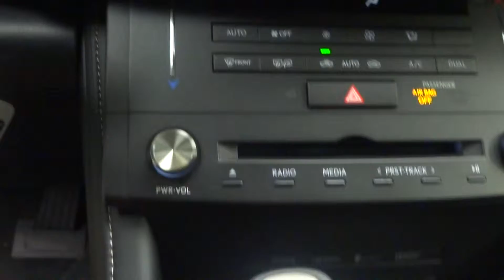2015 LEXUS RC350 w/ NAV Walkaround Lexus of Wilmington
Here it is the first RC350 to arrive at Lexus of Wilmington